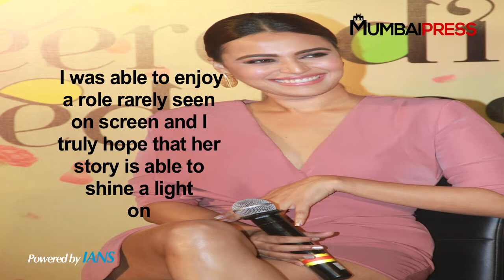Swara Bhaskar as Sexy teacher “Shanoo madam” in “Rasbhari”| Mumbai Press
Actress Swara Bhasker will be seen in an upcoming digital series "Rasbhari" which traces the story of a school student and his growing infatuation for his English teacher. It will be about a Class 11 student, Nand, and his growing infatuation for the new English teacher 'Shanoo madam', which will be played by Swara Bhasker.  Swara's previous web series “It’s Not That Simple” has portrayed a woman's take on extramarital affairs. Swara played Meera, a woman who went on to live life on her terms.